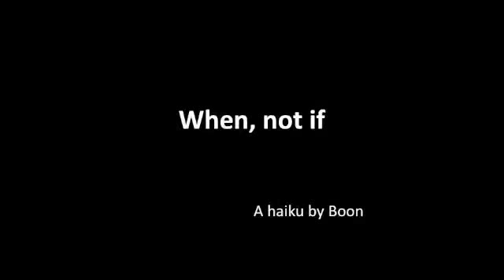When, not if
A new haiku about life and earthquakes